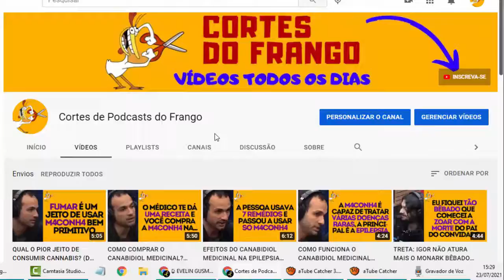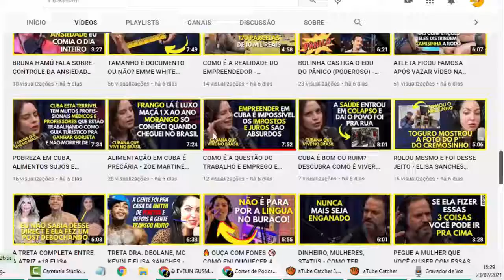O MACACO PREGO DO LATINO QUE MORREU ATROPELADO | CORTES DO FRANGO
Papo bem legal do cantor Latino no podcast do Vilela! Contou muitas coisas sobre a carreira e sua vida pessoal!

QUALQUER UMA DAS OPÇÕES AJUDA O CANAL!

Vídeo original:
LATINO - Inteligência Ltda. Podcast 234